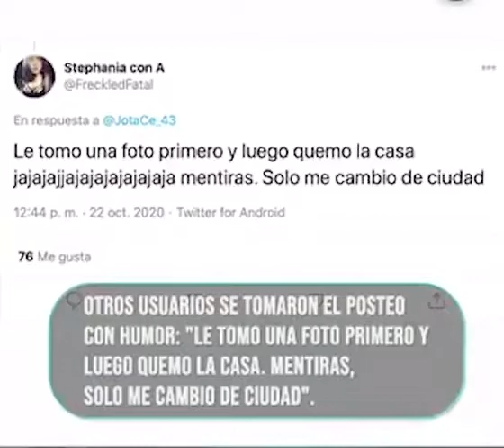Conmociona las redes aparición de supuesta tarántula con alas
Esta semana causó conmoción en redes sociales las llamadas “tarantulas con alas”, miles de usuarios compartieron imágenes de estos animales que no son lo que parecen, en realidad se trata de una polilla grande de nombre científico Antheraea polyphemus.